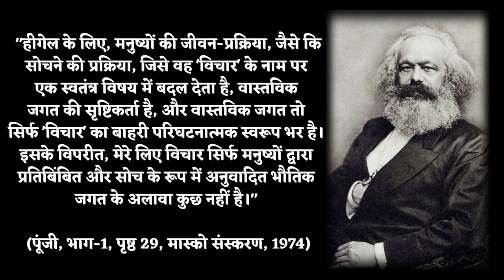दर्शन - भाग 16 | कार्ल मार्क्स का गुरु कौन था | Philosophy of hegel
दर्शन - भाग 16 में आप जानेंगे एक ऐसे philosopher के बारे में जो था तो भाववादी लेकिन कार्ल मार्क्स जैसे भौतिकवादी दार्शनिक ने उसे अपना शिक्षक घोषित किया था।
hegel नामक इस दार्शनिक के बारे में हालांकि हम अगले कुछ वीडियोज़ में विस्तार से बात रखेंगे, लेकिन संक्षेप में इसके अटपटे से दर्शन को समझने के लिए यह वीडियो उपयोगी साबित हो सकता है , खास तौर से उस दर्शकों के लिए जिन्हें अभी दर्शन , मार्क्सवाद , marxist philosophy या marxism जैसे विषयों से परिचित होने का सही मौका नहीं मिल सका है।
कार्ल मार्क्स का गुरु hegel जो दर्शन के सिद्धांत बता कर गया , उन्हें उसके तमाम दक्षिणपंथी अनुयाइयों ने दर्शन की श्रेष्ठतम स्थिति बता दिया लेकिन उसके वामपंथी अनुयाइयों, यानि कार्ल मार्क्स और फ्रेडरिक ऐंगेल्स ने इन सिद्धांतों को प्रगतिशील मानते हुए भी इनकी आलोचना की है।

philosophy video in hindi की इस श्रंखला को शुरू से पूरा देखने के लिए आप इसकी प्लेलिस्ट के इस लिंक को क्लिक कर सकते हैं

यह श्रंखला प्रसिद्द तेलुगु लेखिका रंगनायकम्मा की किताब दर्शनशास्त्र - एक संक्षिप्त परिचय पर आधारित है।

ranganayakamma जी की किताब बच्चों के लिए अर्थशास्त्र ( bachcho ke liye arthshastr ) पर आधारित वीडियो श्रंखला देखने के लिए आप इस लिंक को क्लिक कर सकते हैं

हमारे चैनल के फेसबुक पेज पर जाने के लिए आप इस लिंक को क्लिक कर सकते हैं

इंस्टाग्राम पर हमसे संपर्क करने के लिए इस लिंक को क्लिक कर सकते हैं